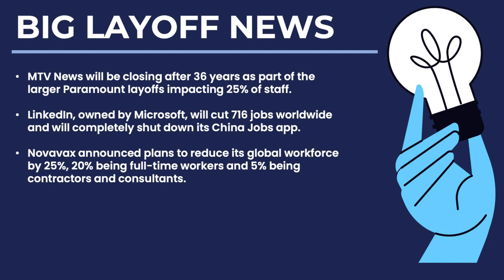LAYOFF NEWS: MTV News Will Be Closing After 36 Years, LinkedIn Will Cut 716 Jobs Worldwide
MTV News will be closing after 36 years as part of the larger Paramount layoffs impacting 25% of staff.

LinkedIn, owned by Microsoft, will cut 716 jobs worldwide and will completely shut down its China Jobs app.

Novavax announced plans to reduce its global workforce by 25%, 20% being full-time workers and 5% being contractors and consultants.